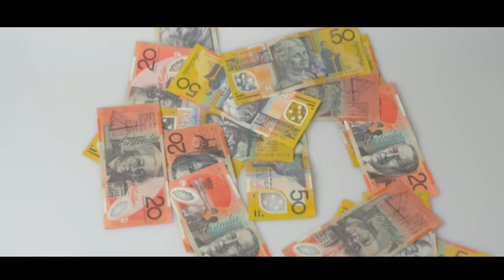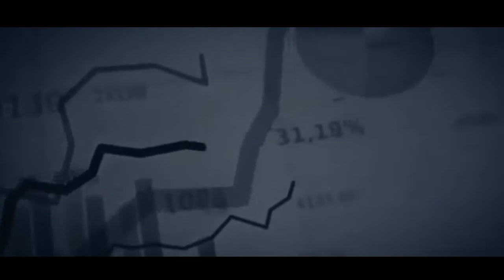Jay Shetty Powerful Speech on Time is precious 👌👍🌸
Motivation is the key to success and although it is not the be all and end all it is the catalyst that helps us take action
NOTE::
      We make these videos with the intention of educating others is a motivational/inspirational form

These are download from Google search engine
(Usage Rights-Leveled for reuse with modification). All these images under CCO licence- free for personal and commercial use and no attribution required.

COPYRIGHT RIGHT DISCLAIMER UNDER SECTION 107 OF THE COPYRIGHT ACT 1976, ALLOWANCE IS MADE FOR " FAIR USE " FOR  PURPOSE SUCH AS CRITICISM,  COMMENT, NEWS REPORTING, TEACHING, DESIGNING VIDEO EDITING, FAIR USE IS A USE PERMITTED BY COPYRIGHT STATURE THAT MIGHT OTHERWISE BY INFRINGING.

It is channel , whose sole aim is motivation, inspiration and success. It is our ultimate destination for inspiration,stay motivated.